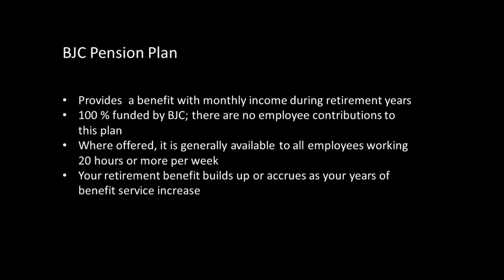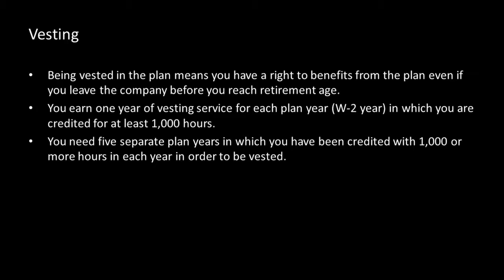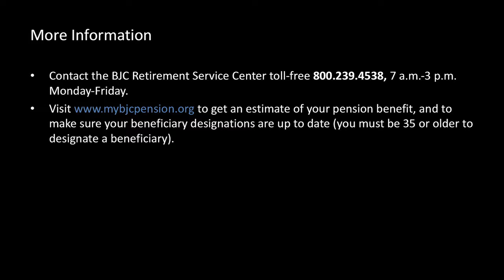Med Talks: Understanding Your BJC Pension Plan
Did you know our pension plan is funded 100% by BJC?  Or that the longer you work here, the bigger your benefit? Watch this short video to find out more about one of our most valuable, but misunderstood, benefits.